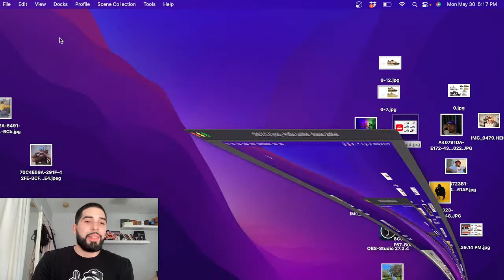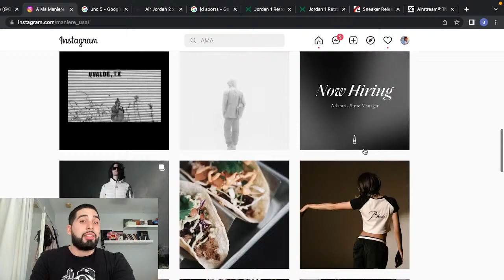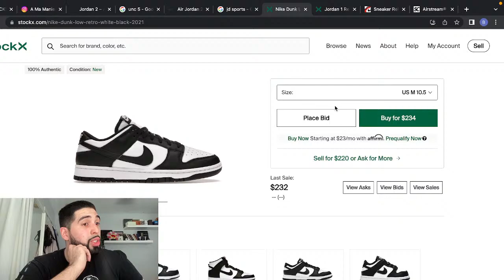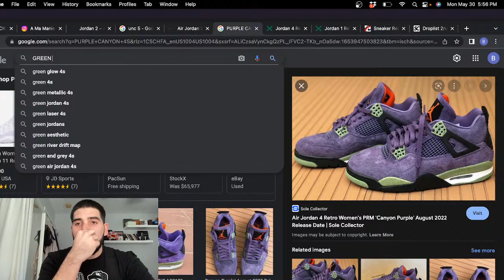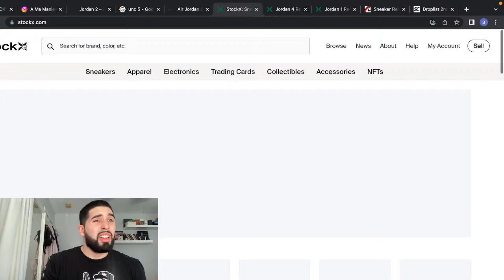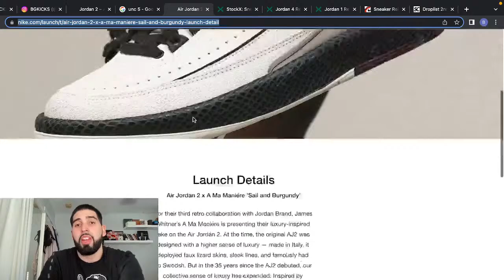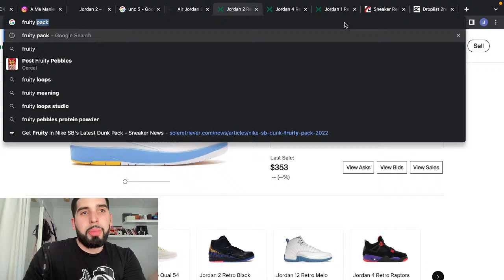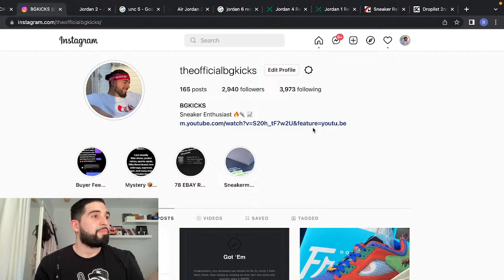NIKE 50TH ANNIVERSARY RESTOCK RECAP + RELEASES OF THE WEEK!